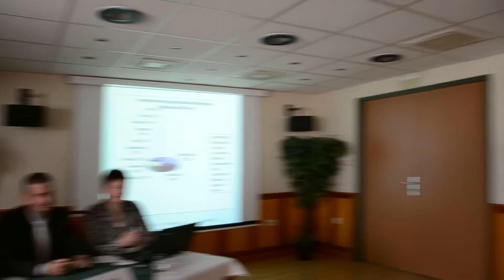Dr Ruszinkó Ádám elnök Magyar Egészségturizmus Marketing Egyesület 1